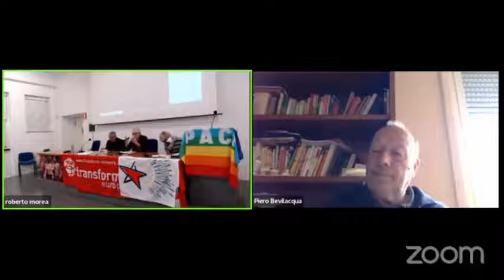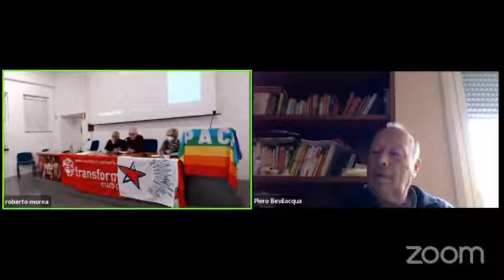assemblea-22-04-22-b5-Alfonso Gianni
20) L'intervento di Alfonso Gianni all'assemblea degli iscritti individuali al PSE /transform! italia del 22 aprile 2022 a Roma.